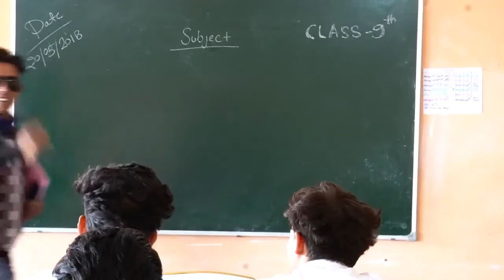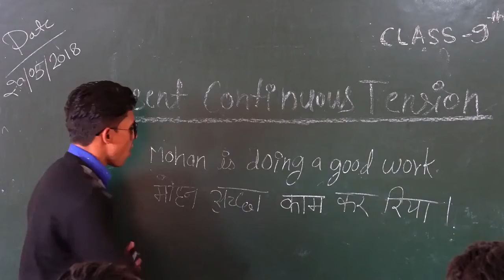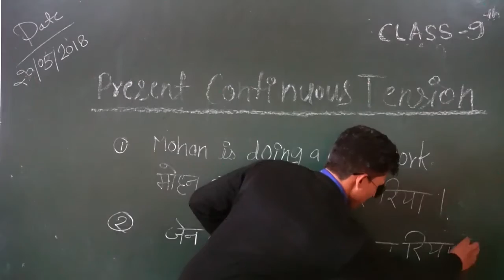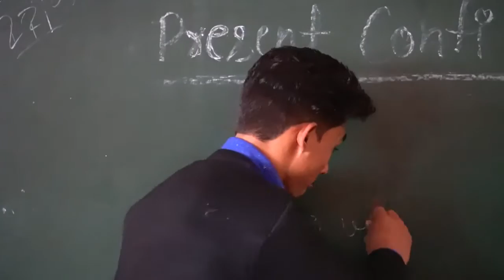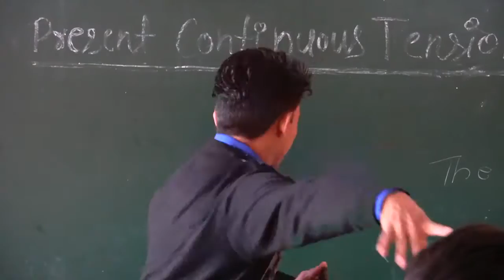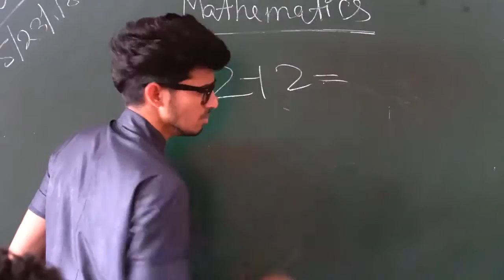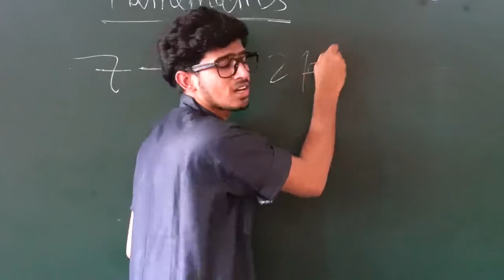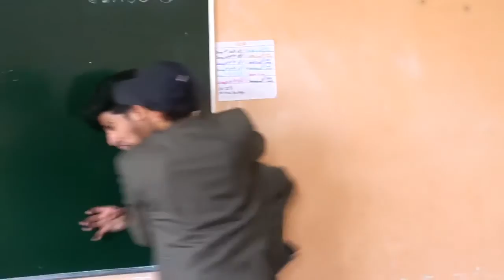Round2hell best comedy school life with om prakash agolai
A verry funny comedy...
In round 2 hell... Boys